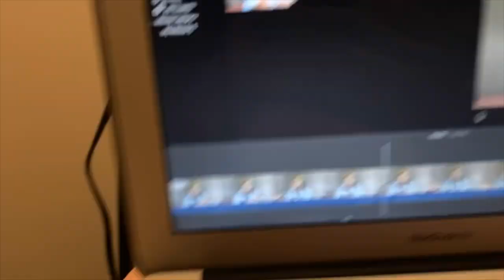ALRIGHT TEA TIME 👀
HAPPY SATURDAY LOVELY PEOPLE! Didn't expect to do a second lil tea spilling session so quickly, clearly so many things just be happening. There's a fair amount I cover, from moving to school to personal life to work life, it's all kicked off in the month of August. Only felt right to end the month with a whole recap of the tomfoolery that's surfaced. Also if you want to leave me a testimonial the link is down below! Thank you guys as always for watching, I love and support all of your love and support :)

SOCIALS:
YouTube Tiktok - @hey-imjaz